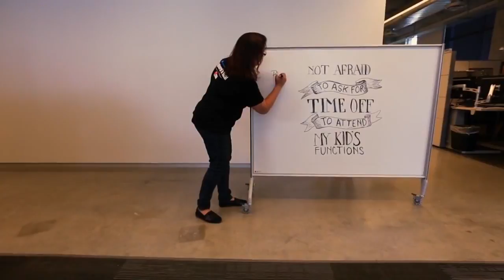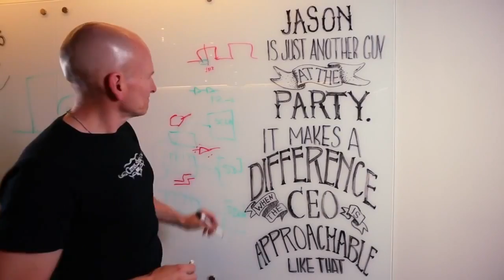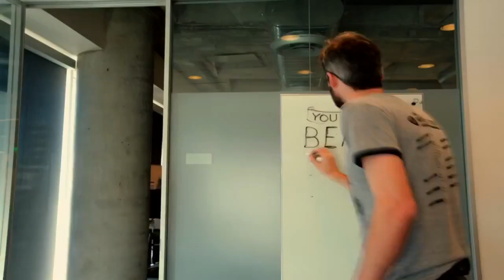Sponsored video: Top Workplaces Cirrus Logic